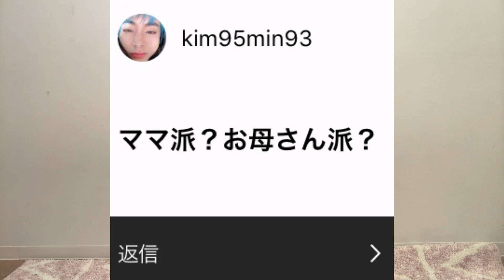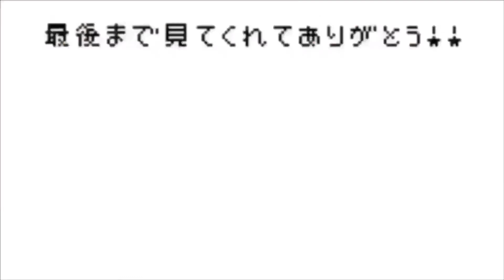【質問コーナー】YouTubeをやろうと思ったきっかけは？よく買う服のブランドは？